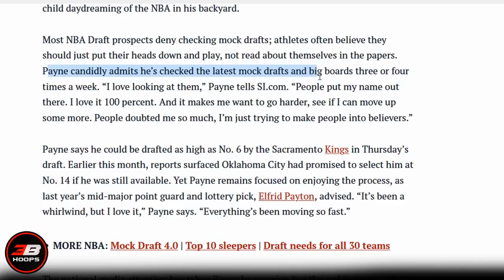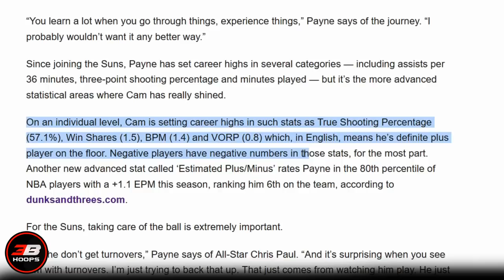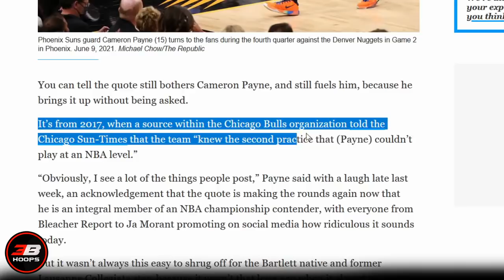CAMERON PAYNE STORY | DATING DANCE PARTNER AT TAGA HI-5 NI WESTROOK NASA NBA FINALS NA